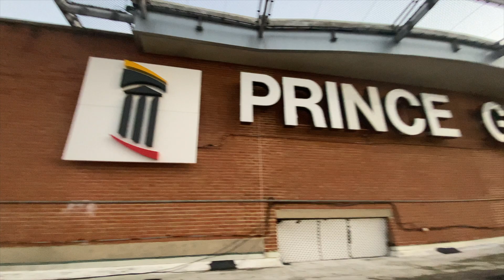EXPLORING ABANDONED PG COUNTY HOSPITAL (TRAILER)